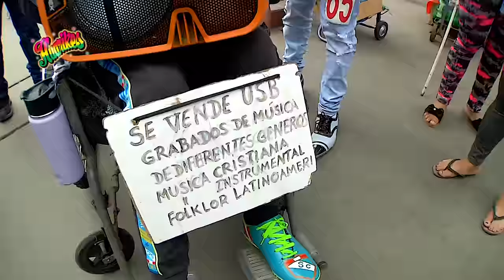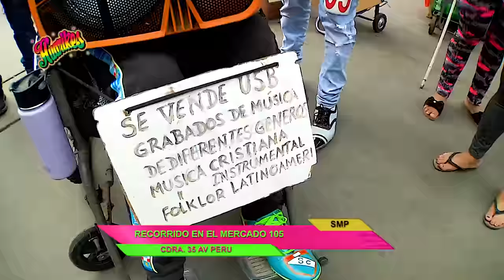CACHAY SE ENAMORA EN EL MERCADO DE SMP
Diviértanse con este recorrido por uno de los MERCADOS mas populares del distrito de SMP al estilo de CACHAY